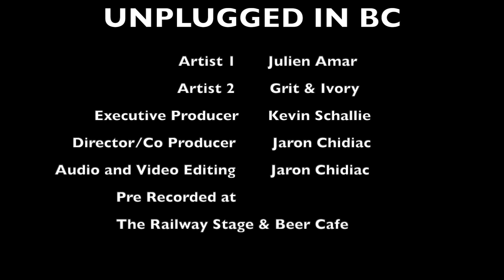Live Acts Canada Presents - Unplugged In BC feat. Grit & Ivory + Julien Amar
Live Acts Canada Presents

Unplugged In BC - The Railway Stage & Beer Cafe

+ Grit & Ivory

+ Julien Amar

Grit & Ivory

Julien Amar//

Julien is a Vancouver based musician, composer, actor and songwriter. He tries to convey mental health and relationship issues in a quirky, fun, theatrical Indie Rock style.
Sounding like something between Tom Waits, The Strokes, Vulfpeck and Bob Dylan, Julien aims to simultaneously challenge and please audiences.

Please note - On your ticket please click on blue live stream link after 7:45PM to view the show.

Live Link Featuring

+ Grit & Ivory

+ Julien Amar